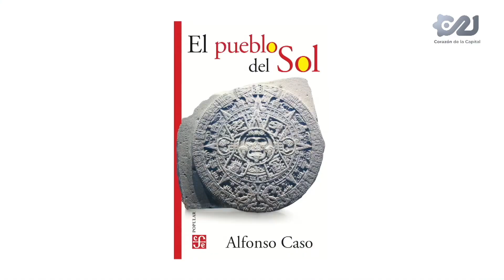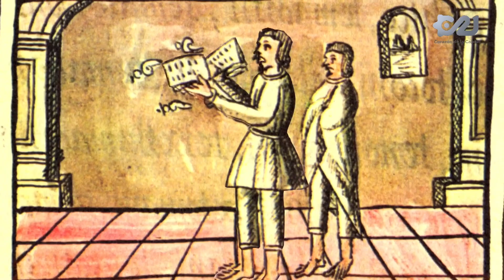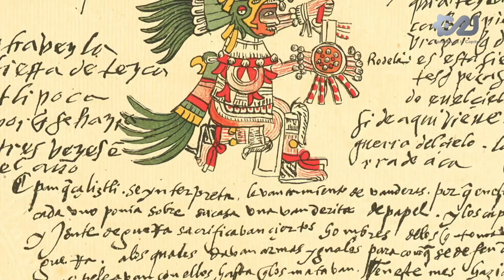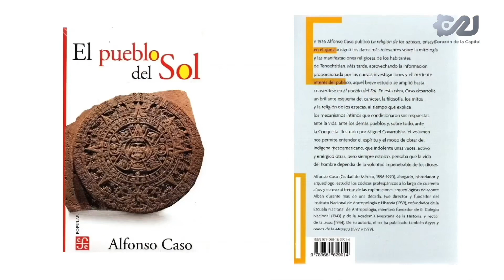El Pueblo del Sol, de Alfonso Caso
Alfonso Caso
El Pueblo del Sol
Rústico, 11 x 17 cms, 144 páginas
Colección Popular, Fondo de Cultura Económica
Vigésimo séptima reimpresión de la Segunda Edición
Precio de venta: 75 pesos
Precio de venta libro electrónico: 47 pesos